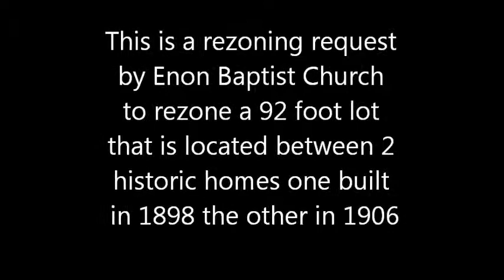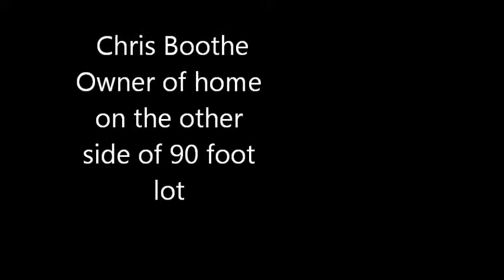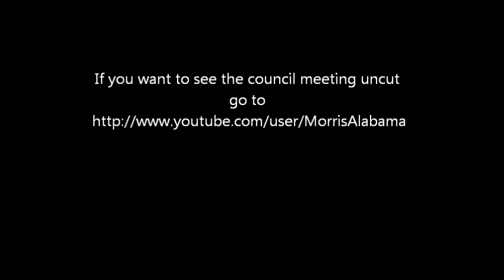4.3.12 Morris city council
This is a just a few of the highlights from the Morris, Al. City council meeting. This meeting was being held so that a vote could be taken regarding a 92 foot lot. Enon Baptist church requested that it be zoned to institutional from residential. The lot sites between two homes one built in 1896 and the other 1906. One week before the council meeting one of the homes was placed on the Alabama Register of Landmarks and Heritage.